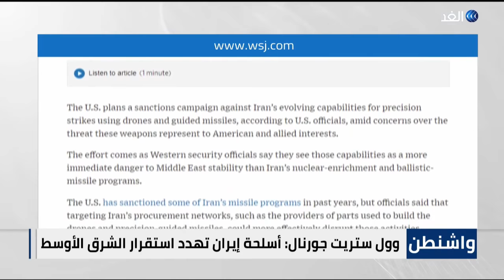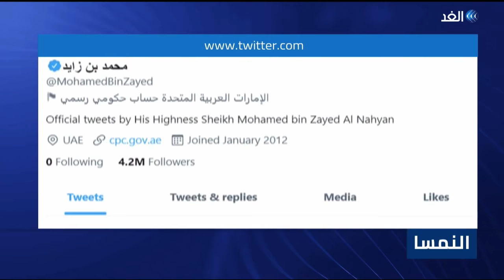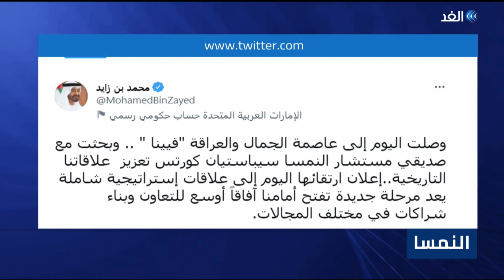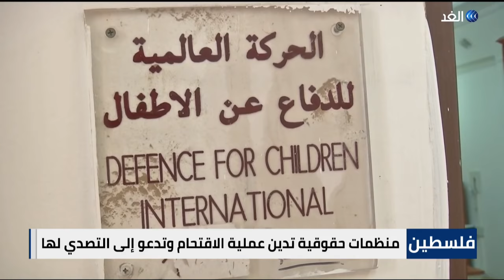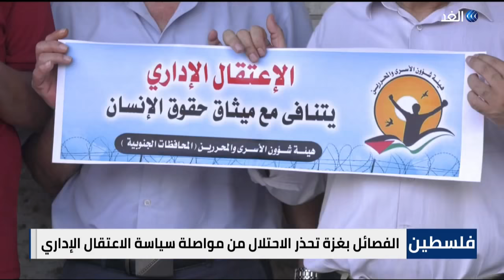تكليف رضا غرسلاوي بتسيير وزارة الداخلية في تونس - واشنطن تستعد لفرض عقوبات جديدة ضد إيران | الحصاد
ناقشت نشرة الحصاد لليوم الخميس، العديد من الموضوعات أبرزها تكليف رضا غرسلاوي بتسيير أعمال وزارة الداخلية في تونس، والرئيس التونسي يؤكد أن الإجراءات الاستثنائية لضمان استمرارية الدولة، وواشنطن تستعد لفرض عقوبات جديدة ضد إيران وتؤكد أن أسلحتها تهدد الشرق الأوسط، والاتحاد الأوروبي يحذر من نفوذ تركيا على طرق الهجرة في البحر المتوسط، والإمارات والنمسا توقعان اتفاقية شراكة استراتيجية للارتقاء بالعلاقات الثنائية.